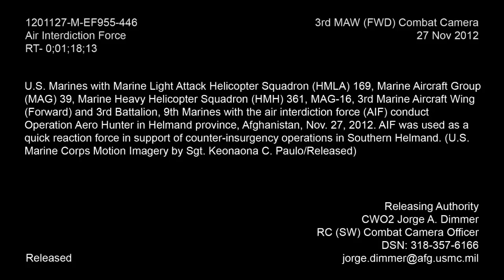Marines Attack Helicopters Afghanistan